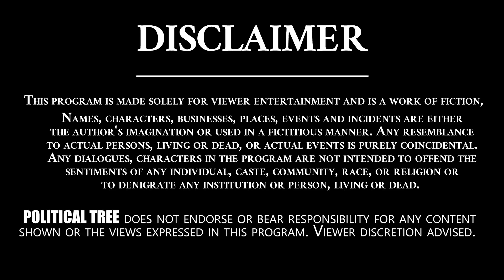TDPతో పొత్తుకు ప్రధాని గ్రీన్ సిగ్నల్. | Latest News | Pawan Kalyan And Modi Meeting | PoliticalTree